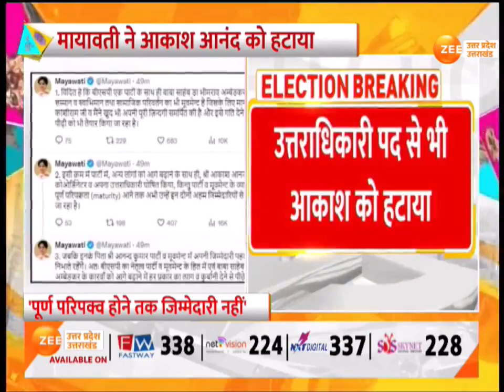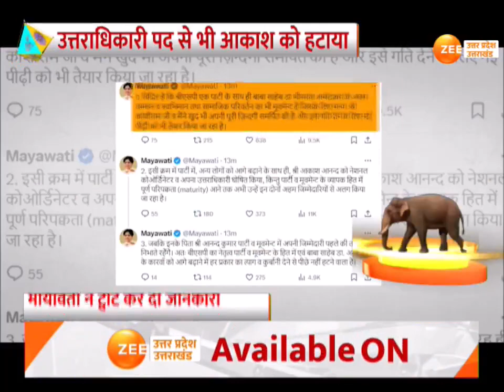: भड़काऊ बयान, Mayawati का एक्शन!, Akash के लिए मुसीबत बनी आक्रामकता | BSP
Lucknow: भड़काऊ बयान, मायावती का एक्शन!, आकाश के लिए मुसीबत बनी आक्रामकता, उत्तराधिकारी को मायावती ने क्यों हटाया ?, नेशनल कोऑर्डिनेटर पद से हटाया

Lucknow: Provocative statement, Mayawati's action!, Aggression became a problem for Akash, Why did Mayawati remove the successor?, Removed from the post of National Coordinator.